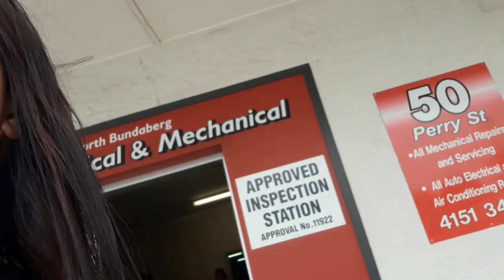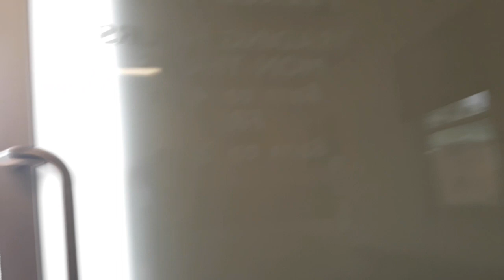Car Is In Trouble ...|Vlog #65|| Jlo Searle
Went to Mechanical Shop to have a Oil Change but only to find out there's more problem that need to be fix...
Money is the problem...

Hope we can overcome this...
Thanks...